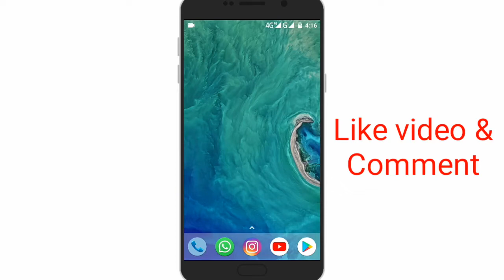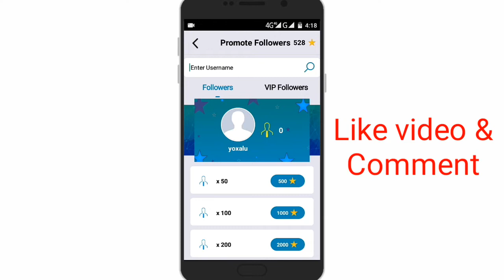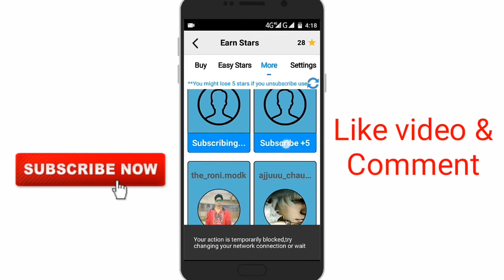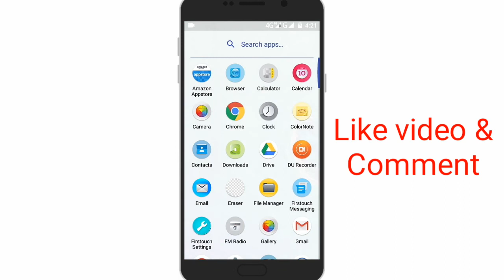Get 899k followers instagram || How To Increase Instagram Followers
Hello dosto